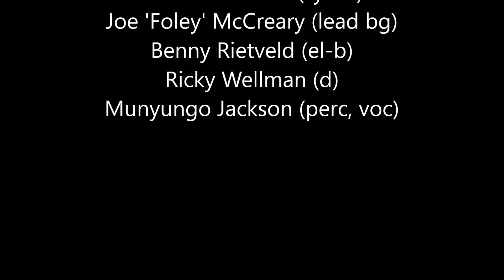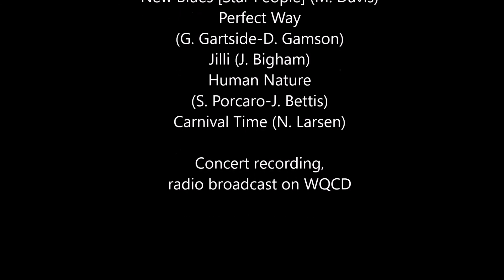Miles Davis- June 9, 1989 JVC Jazz-Festival, Houston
JVC Jazz-Festival, Houston, Texas

Miles Davis: Miles Davis (tp, keyb); Kenny Garrett (as, ss, fl); Joe 'Foley' McCreary (lead el-b); Adam Holzman (synth); Kei Akagi (synth); Benny Rietveld (el-b); Ricky Wellman (d); Munyungo Jackson (perc)

interview with Ricky Wellman 00:00
In A Silent Way (J. Zawinul) 01:20/
   Intruder (M. Davis) 02:31
New Blues [Star People] (M. Davis) 07:24
Perfect Way (G. Gartside-D. Gamson) 19:33
Jilli (J. Bigham) 25:56
Human Nature (S. Porcaro-J. Bettis) 32:43
Carnival Time (N. Larsen) 48:21
announcement 59:49

Concert recording, radio broadcast on WQCD